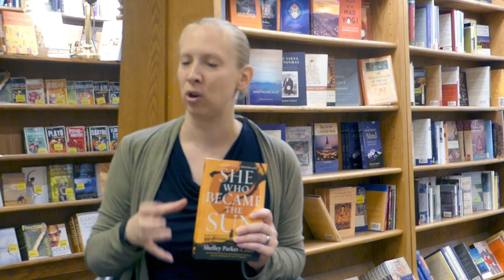60 Sec Book Rec -- "She Who Became the Sun"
The clock is ticking! Our amazing Booksellers have just 60 seconds to talk about a book they have read and loved- and that they think you'll love too.